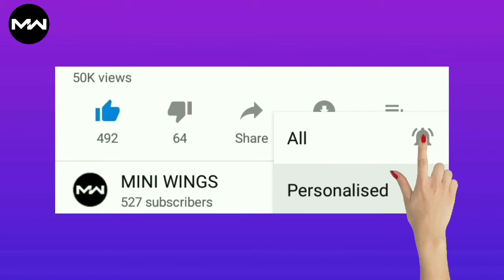How to make a Eiffel tower in matchstick